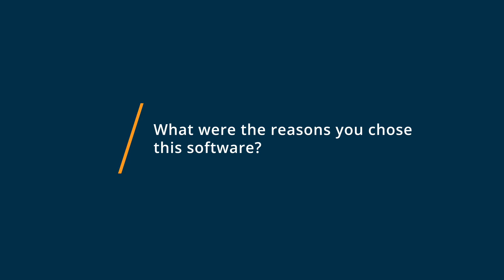BuildPro Review: Decent product with a high price tag for production builders.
Unbiased BuildPro Review 2021.

The only Software-as-a-Service solution built to optimize the way homebuilders, suppliers, distributors and manufacturers work together